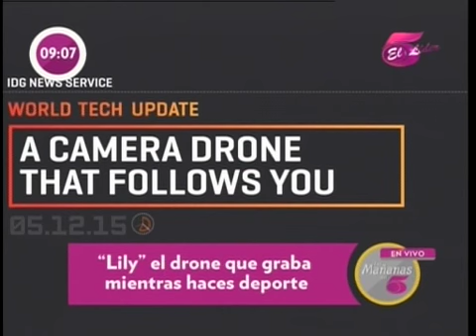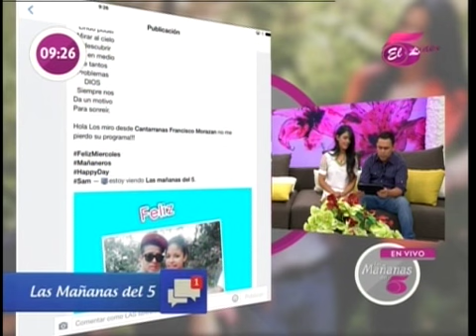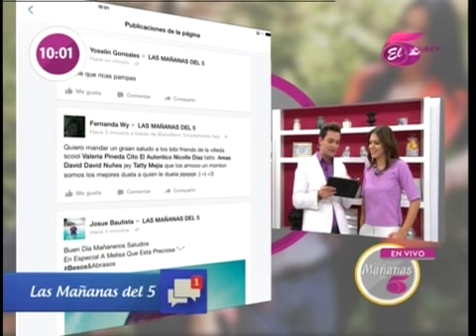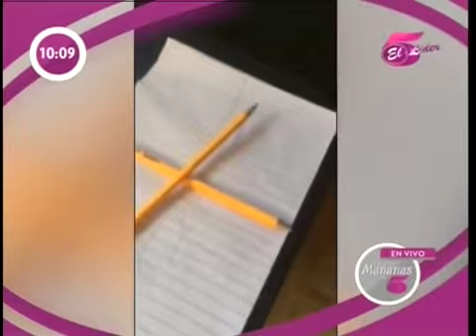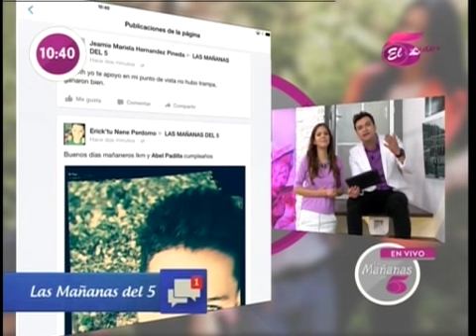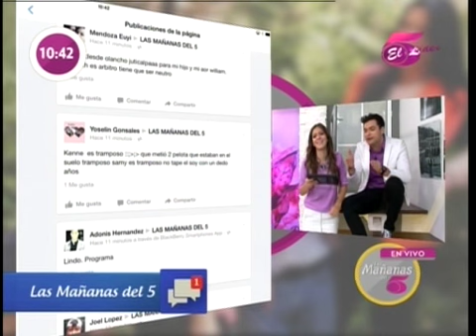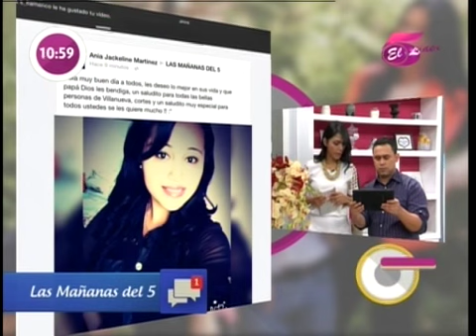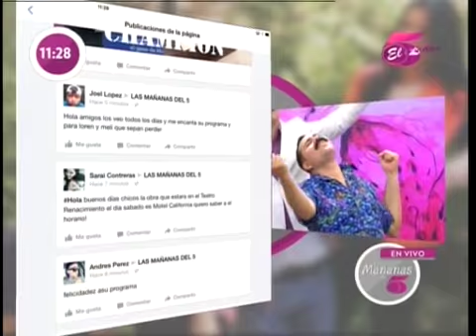TVC Las Mañanas del 5 Miércoles 27 de Mayo